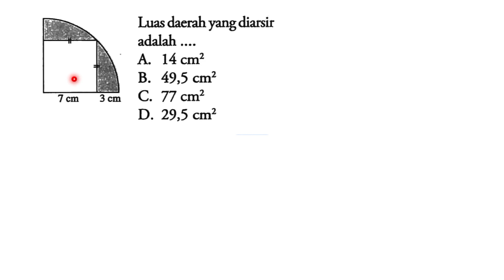Cara Mudah Menghitung Luas Daerah yang Diarsir pada Bangun Datar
Kali ini kita akan membahas cara mudah menghitung luas Daerah yang Diarsir pada bangun datar. Langsung saja ya teman-teman kita le contoh soalnya.